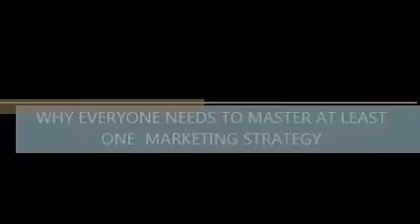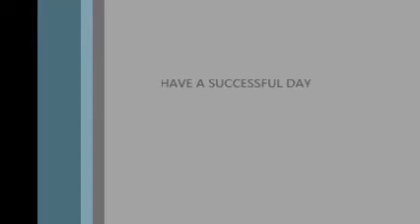Why You Need to Master at Least One Marketing Strategy (copy paste cash)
LIST OF FREE CLASSIFIEDS TO PLACE BUSINESS ADS